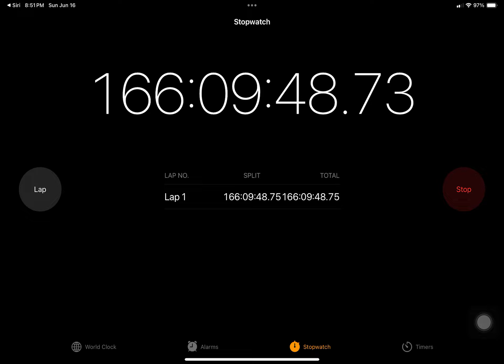Deleting timer at 1k likes